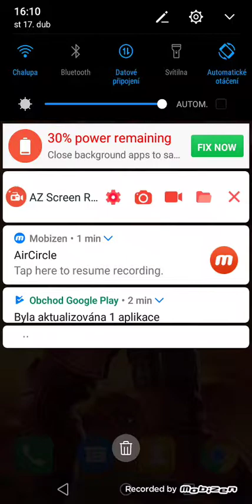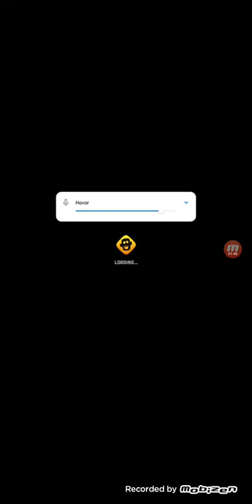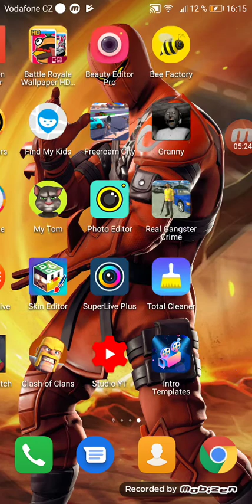😎Dva v jednom😎